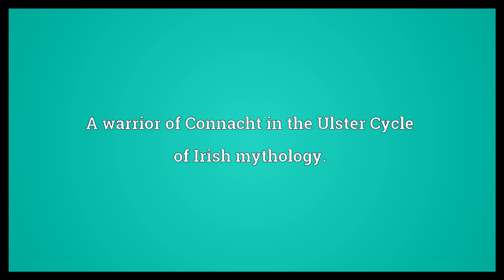Nera Meaning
Video shows what Nera means. A warrior of Connacht in the Ulster Cycle of Irish mythology..  Nera Meaning. How to pronounce, definition audio dictionary. How to say Nera. Powered by MaryTTS, Wiktionary